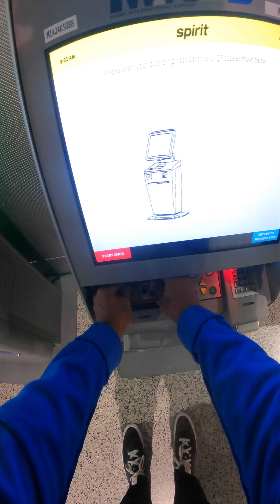back in the city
Stream “In The WORLD”